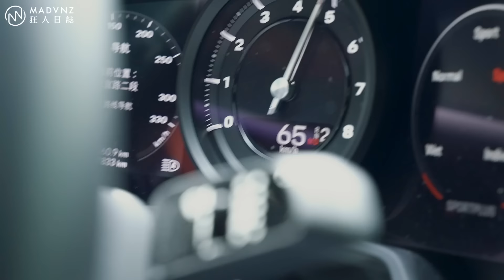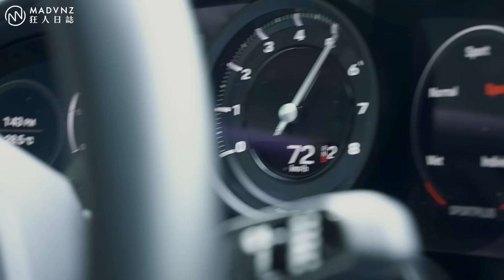[駕直觀] Porsche 992 Carrera S的起，承，轉，合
＊溫馨提醒 - 為增加良好的閱聽性 請開啟YT字幕功能喔＊

有人說，911早已不復當年，世代的推演賦予了這架永垂不朽的pure sport icon前所未有的強大，時代的巨輪卻也抹去了純種後置後驅曾叫天下英雄好漢不敢大意、素有“寡婦製造機”等駭人封號的不近人情，甚至變得人盡可快、毫無門檻可言？遙想水冷、線傳和電控問世前的911之所以讓車壇武林高手們甘拜下風，正是因為RR的天性對駕控能力和體感的要求，絕非無心精進自我的等閒之輩所能招架，你的基本功勢必得夠紮實，才能領教到保時捷的工程師們的苦心 - 那蘊藏在狹窄的甜蜜點之下、宛如刀切豆腐般精準又犀利的指向與高超的彎速，何況是像個瘋子般盡情的發揮他？當從心所欲又不踰矩的992擺明簡化了從陌生到熟悉的步驟，新時代的911又會如何貫徹這塊金字招牌的特質和中心思想，成為讓車迷心服口服的“911”呢？